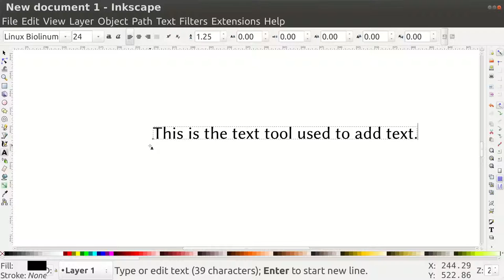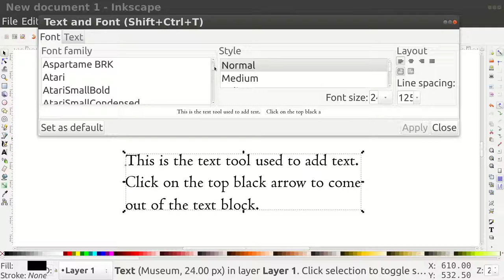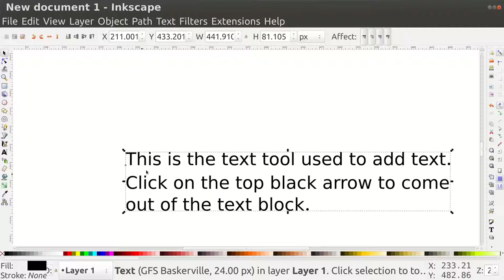inkscape text tool